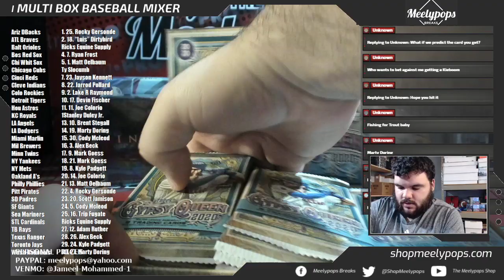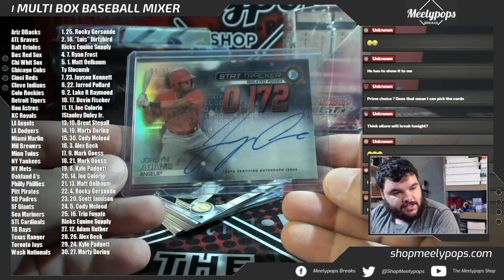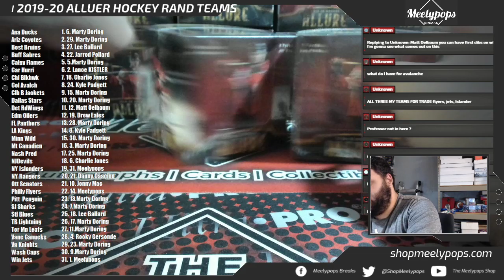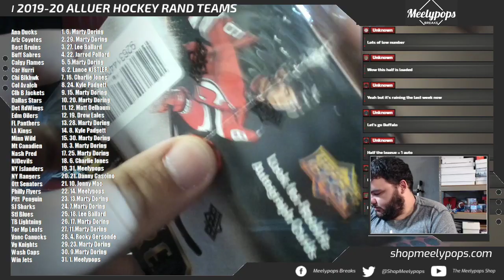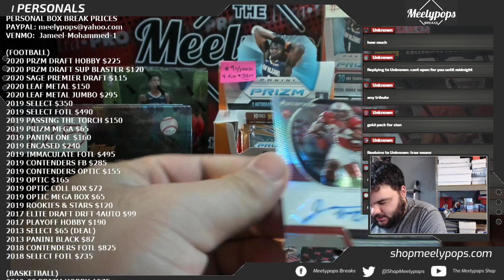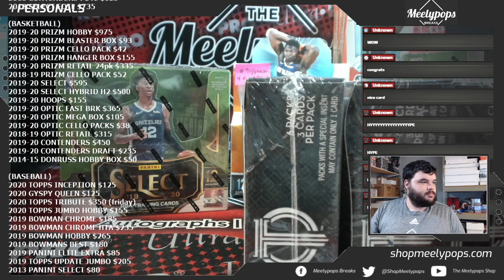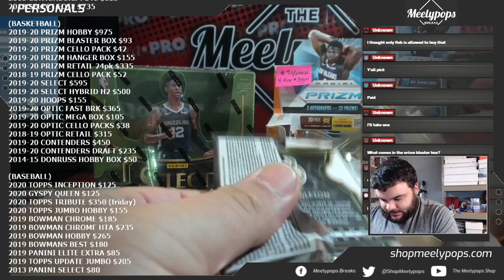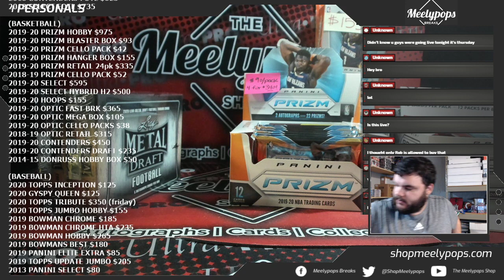THURSDAY NIGHT MEELYPOPS BREAKS - (BASEBALL MIXER, ALLURE?, PERSONALS)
Meelypops Breaks - Most current break